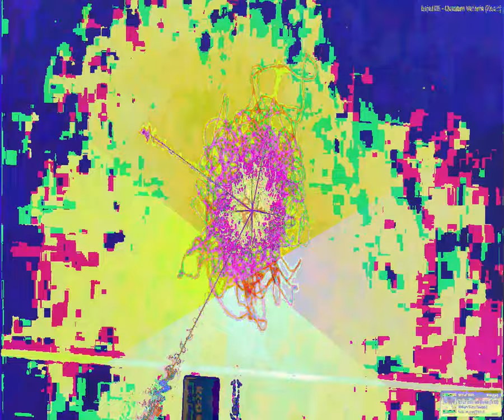[EPILEPSY WARNING] Movie 23 08 19 16h03m41s